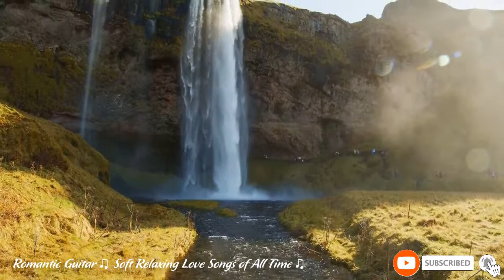100 Most Beautiful Classical Guitar Melodies - Best Relaxing Classic Guitar Love Songs Ever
100 Most Beautiful Classical Guitar Melodies - Best Relaxing Classic Guitar Love Songs Ever
100 Most Beautiful Classical Guitar Melodies - Best Relaxing Classic Guitar Love Songs Ever
100 Most Beautiful Classical Guitar Melodies - Best Relaxing Classic Guitar Love Songs Ever